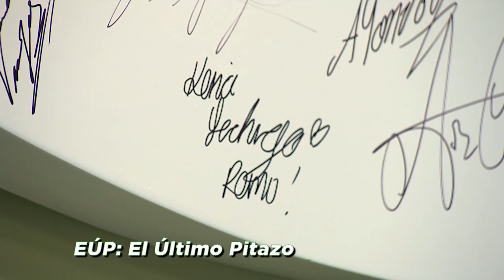ENTREVISTA KENIA LECHUGA EN EL ÚLTIMO PITAZO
Una mujer triunfadora sin duda, Militar, Deportista y una gran persona ella es Kenia Lechuga y nos visitó en el Último Pitazo para hablarnos de su carrera y que viene para ella